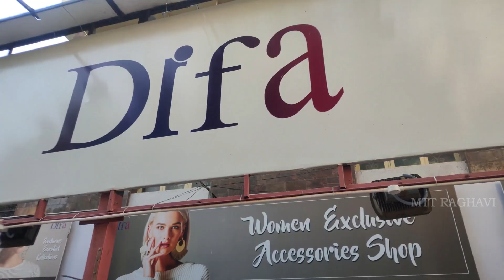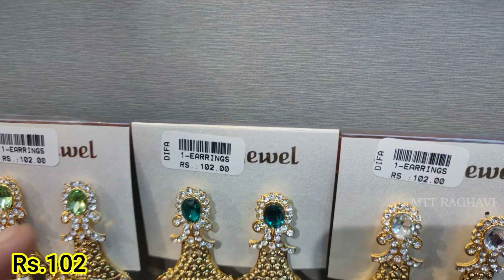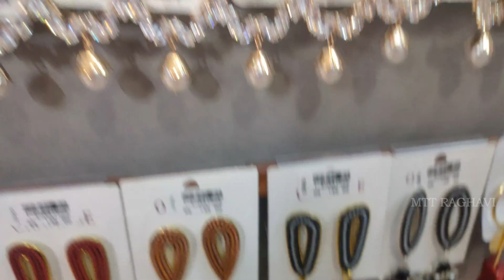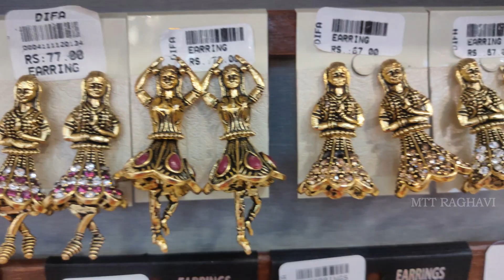DIFA The One step Shop for Female Affordable Accessories| Celebrities Choice in Chennai TNagar|PART1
With Love & Care Ungal Raghavi Surendar
I love reading your messages so please give me your suggestions, feedbacks through COMMENT and I will do my best.
Please follow us on
Hello everyone, Hope you all doing good.
WhatsApp number + 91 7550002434 ( All Over TamilNadu )
WhatsApp number + 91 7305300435 ( All Over India )
WhatsApp number + 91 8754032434 ( International )
Shop Address       : Sarojini St, Postal Colony,
                                 Parthasarathi Puram,
Contact Landline : 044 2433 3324

In this video I have shown you overall review of DIFA store A One Step Shop in T Nagar Chennai. This video is PART I and another PART will be posted soon. I probably covered Many collections of ear rings from that shop and next video will be followed by their handbags, clutches, coolers, makeup and female accessories collections. This is Celebrities most visited shop in Chennai and it is also heard that one of the most leading shop in Chennai for Actress, TV hosts or Anchors and many other Celebrities visits often. So, by hearing this I thought that it would costs high but really the prices of all the ranges are very affordable and collections are wide in range. The quality of every product is really good. Its really a useful shop for Women Collections. Hope you will enjoy this video and don't get tired because there is another video from this shop lined up to be posted soon. Hope you like this video.

To know more about this YouTube channel